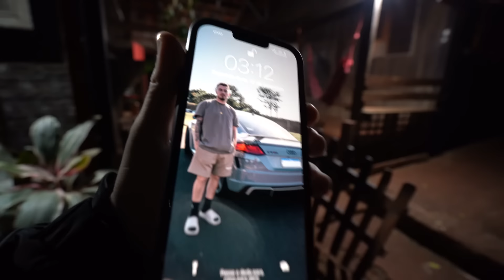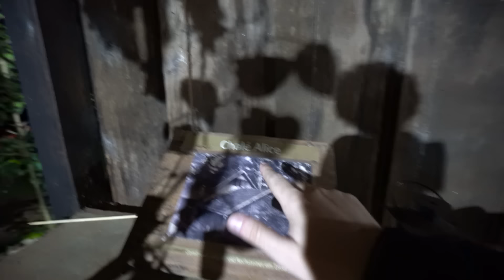Descobrimos A Verdadeira História Da Cabana…